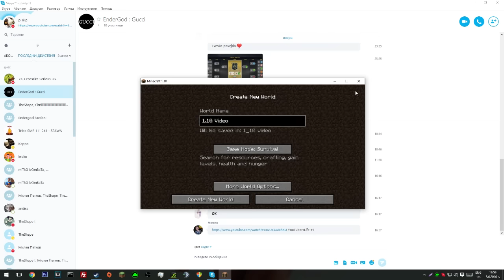Minecraft 1.10 - Мечки и глупости/FaceCam с халат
Надявам се клипът да ви е харесал ಠ~ಠ

☕ Абонираѝте се за да следите канала ми...